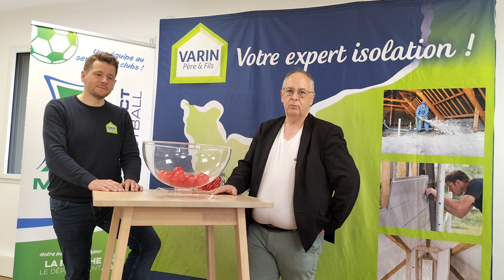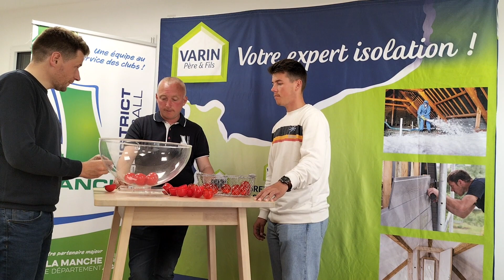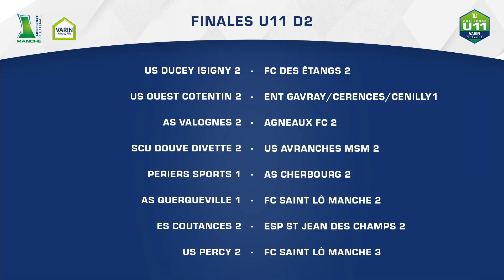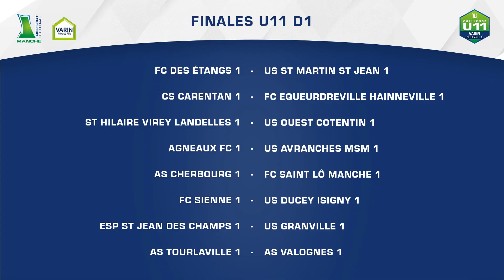Tirage des finales U11